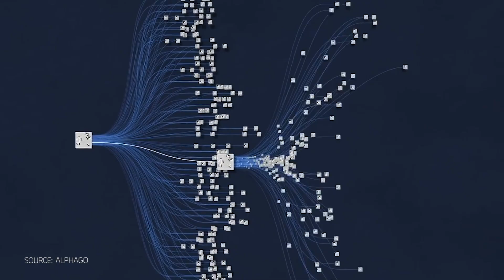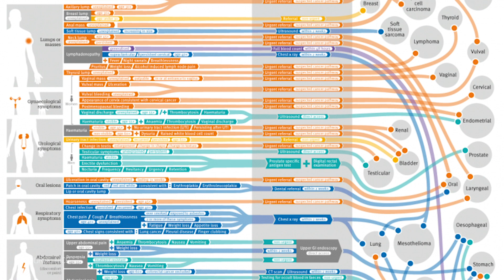5 Times A.I. Outsmarted Its Creators - The Medical Futurist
There’s been a lot of fear about A.I. taking over and automating entire industries from deliveries to manufacturing. A.I. fueled machines can already do many tasks where learning and judgment are required from stock trading to self-driving cars and many tasks in healthcare. But is there any limit to their capabilities?

We took a look at five fields where A.I. unexpectedly seem to be able to match humans.